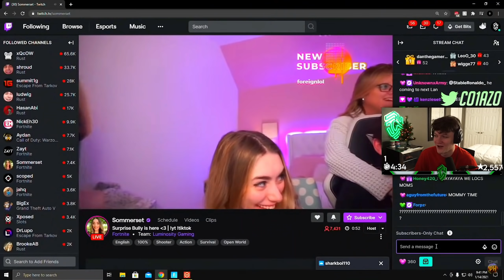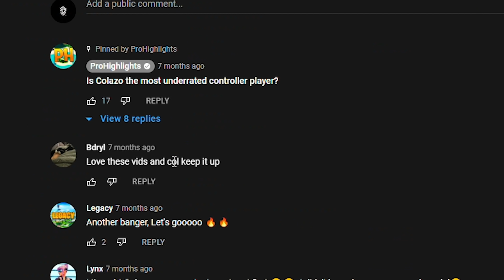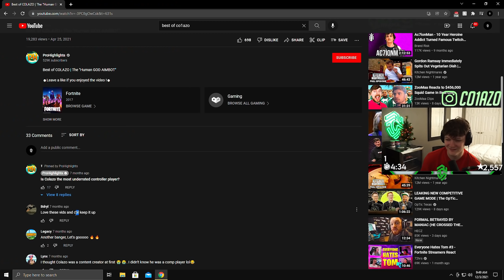Reacting To My Best Clips of All Time...😂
Feel free to use my Creator Code to support me further!
➡ Use Code ‘Co1azo’ in the Fortnite Item Shop
➡ Rumours say it boosts your L2 spam by 50% 😳